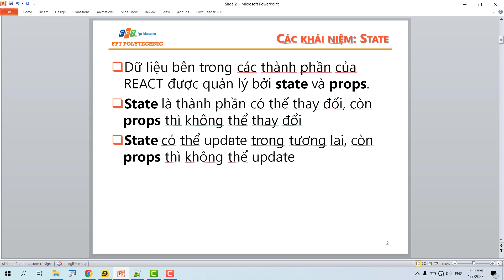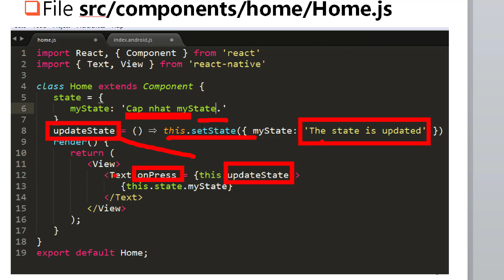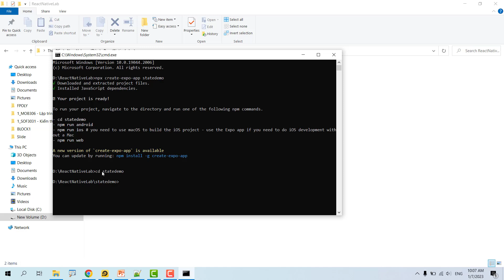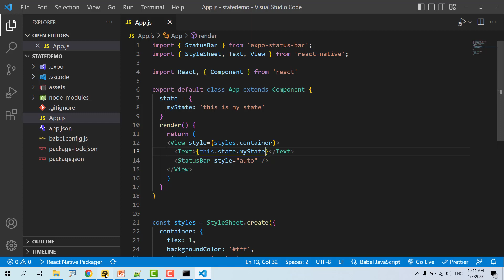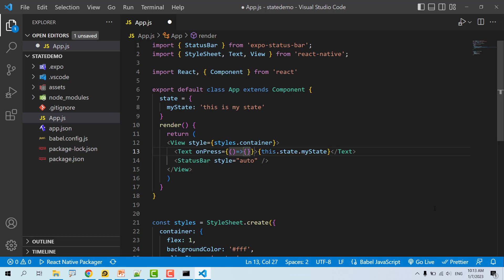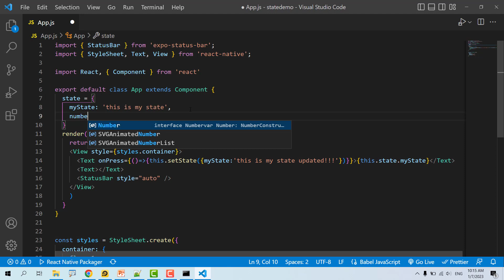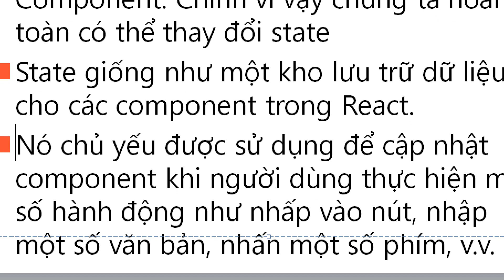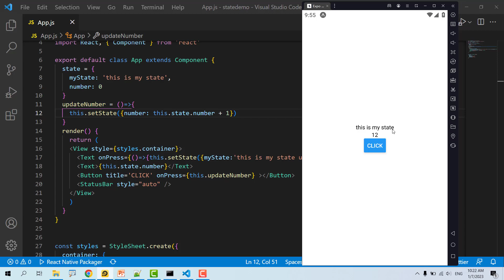State trong React Native Bài 2.1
Khái niệm về state trong React Native
Chương trình demo